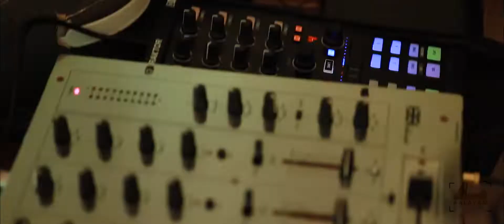AK Wedding Teaser @ Mysuru...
SRI AALAYAM PHOTOGRAPHY, ERODE.